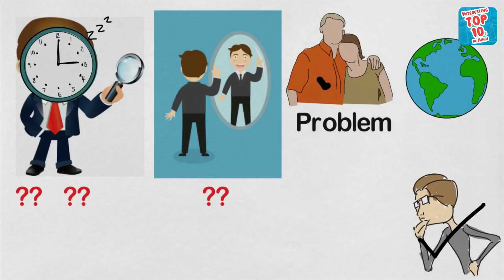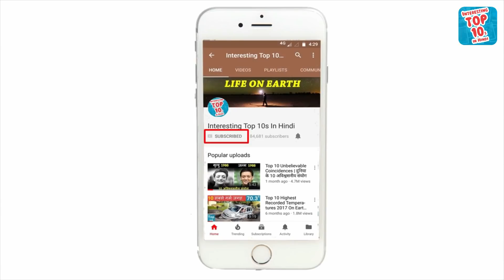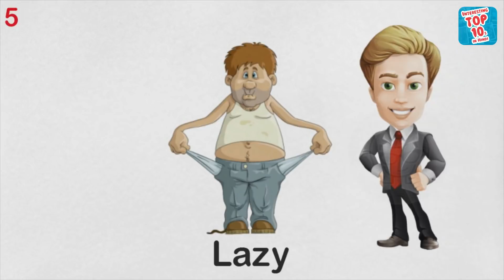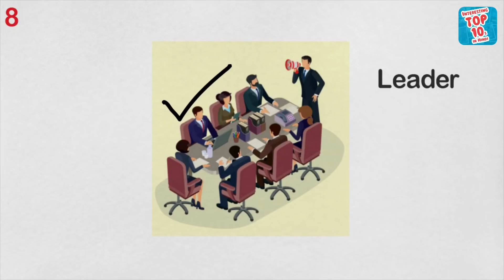Top 10 Signs : You Are a Lazy or You Are Genius?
today we will tell you 10 such points, so that you can easily understand the line between the lazy and Genius people.